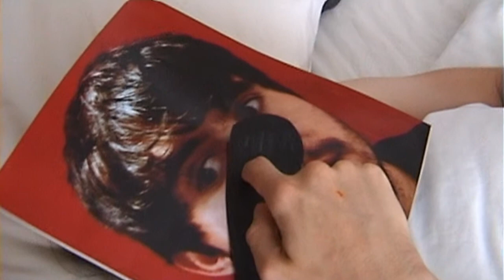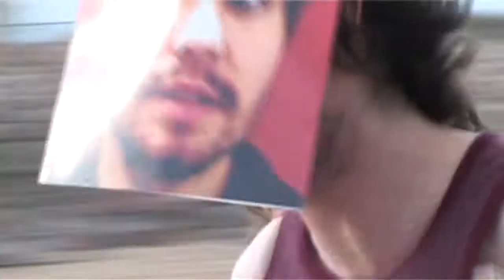Best Man Movie Adam Parker Outtakes and Bloopers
Outtakes of video that Adam Parker made this for his brother Craig and new wife Rachael as part of his best man speech. He was helped by Bobby,Danny,Andrew,Neal,Paul,Stewart and Bob. With a cameo by Gordon Bird.